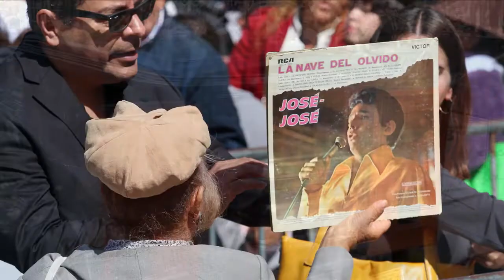Analizarán cenizas de José José en busca de respuestas